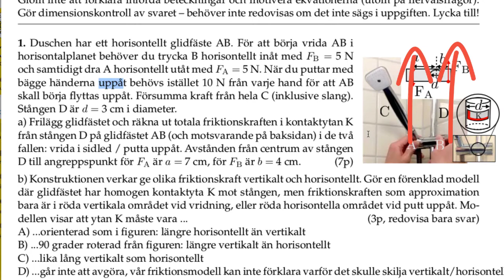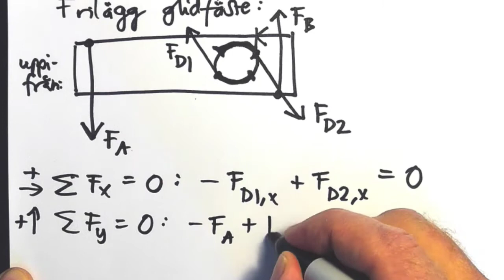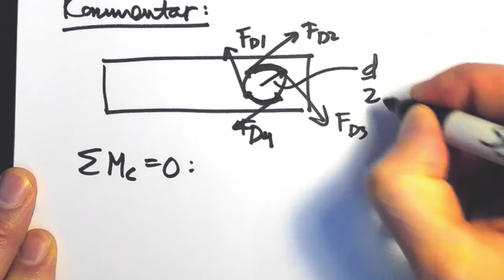Tentauppgift: dusch-glidfäste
Statik.